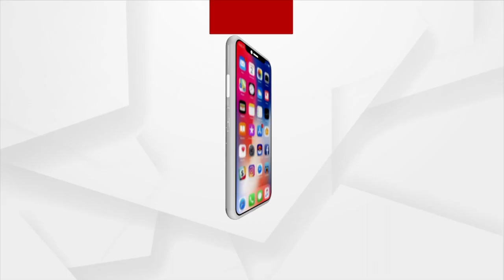Arun Govil | ପୁରୀରେ ପହଞ୍ଚିଲେ ଅରୁଣ ଗୋଭିଲ୍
ପୁରୀରେ ପହଞ୍ଚିଲେ ରାମାୟଣରେ ପ୍ରଭୁ ଶ୍ରୀରାମଙ୍କ ଭୂମିକାରେ ଅଭିନୟ କରିଥିବା ଅରୁଣ ଗୋଭିଲ୍। ପତ୍ନୀ ଶ୍ରୀଲେଖାଙ୍କୁ ନେଇ ଶ୍ରୀମନ୍ଦିର ଗଲେ ଅରୁଣ ଗୋଭିଲ୍ । ସିଂହଦ୍ଵାର ନିକଟରେ ପହଞ୍ଚିବା ପରେ ଶ୍ରୀମନ୍ଦିର ପ୍ରଶାସନ ଓ ସେବାୟତ ମାନଙ୍କ ତରଫରୁ ମହାପ୍ରଭୁଙ୍କ ଲାଗି ଖଣ୍ଡୁଆ ଓ ପୁଷ୍ପଗୁଚ୍ଛ ଦେଇ କରାଗଲା ସ୍ୱାଗତ...।